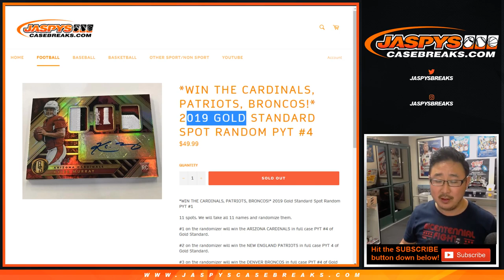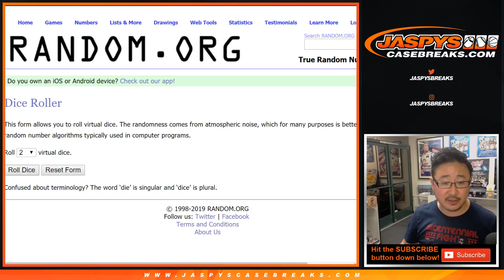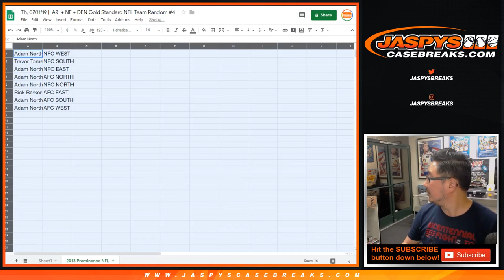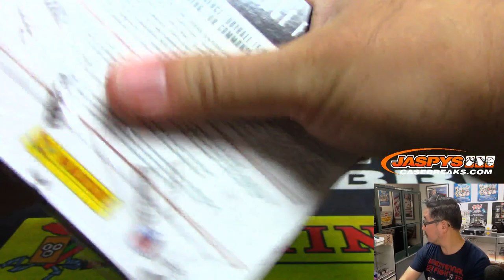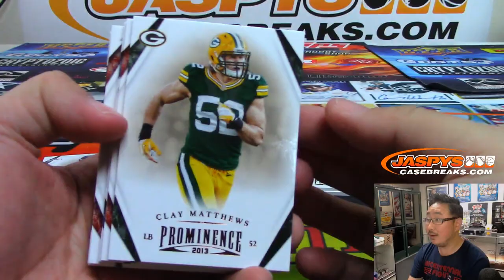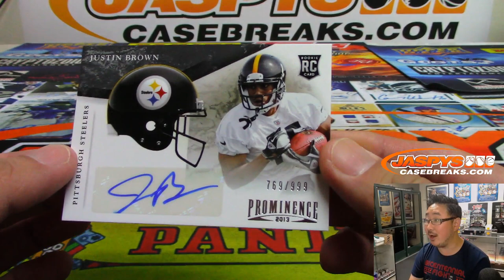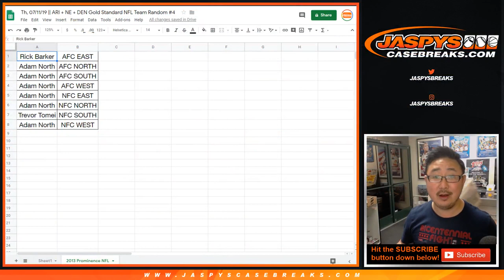Th, 07/11/19 || ARI + NE + DEN Gold Standard NFL Team Random #4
Video includes the 1Box RD break of 2013 Prominence NFL.